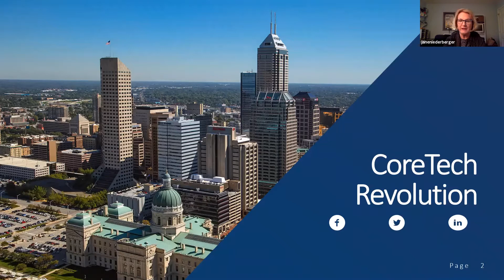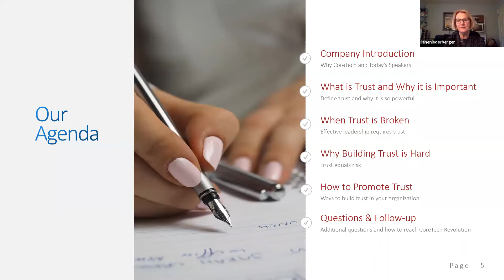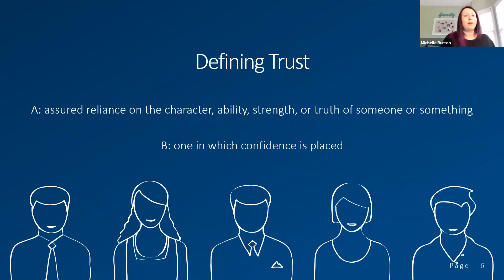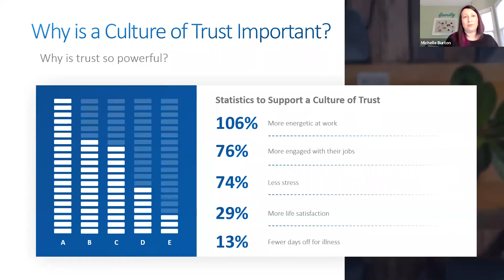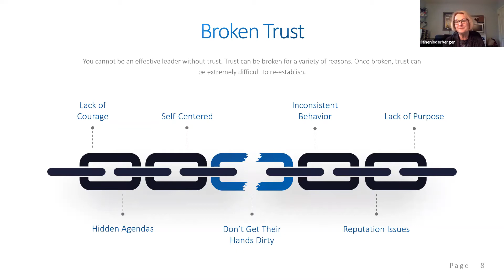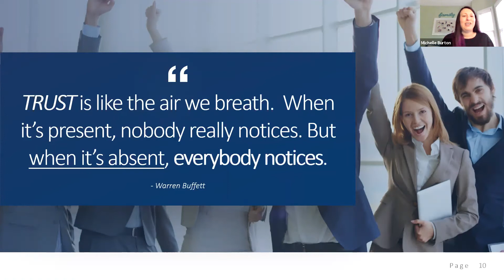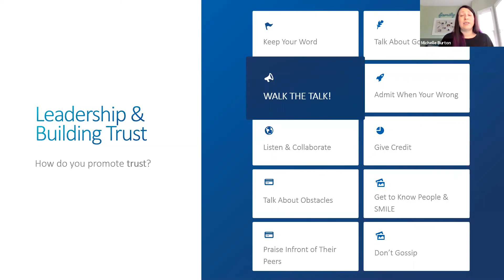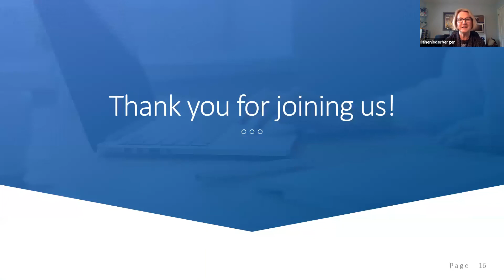Strategic Thinking for 2020 - Session 3: Building Trust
CoreTech Revolution's complimentary webinar, Strategic Thinking for 2020 - Session 3: Building Trust, was the third in a four-part series that will tell a story about goals, shared values, trust, and building the right team.